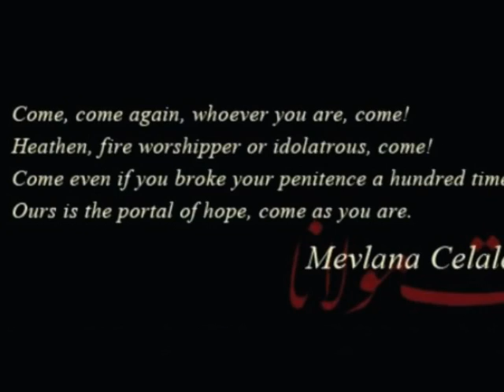Mevlana Museum Konya Cappadocië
In oktober 2010 reisden we rond door Cappadocië met Tamer als gids.
Een ervaring apart!